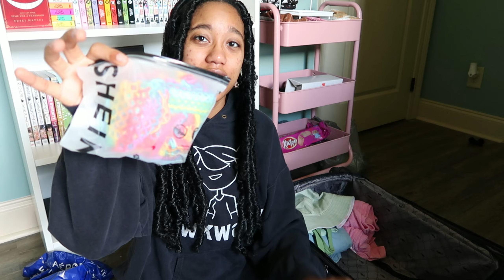Vlog | GRWM for Texas! Mall, hauls, packing etc.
TIME STAMPS
0:00 Intro
1:49 shopping
3:26 yapping
4:41 shein haul
7:25 mall haul/packing for trip
12:19 outro

⋆｡ﾟ☁︎｡⋆｡ ﾟ☾ ﾟ｡⋆